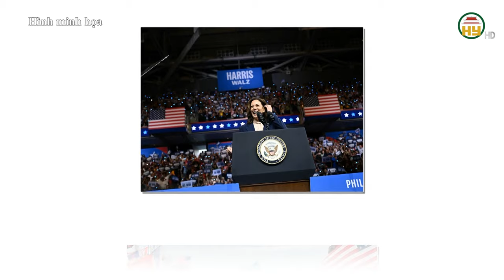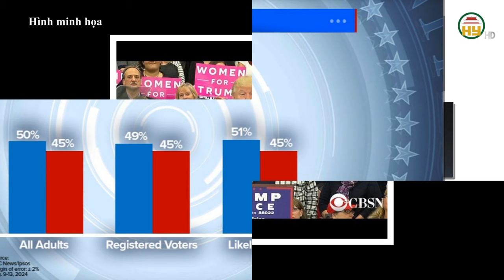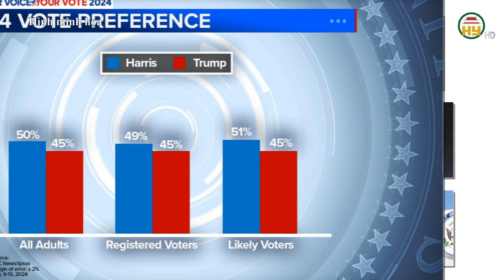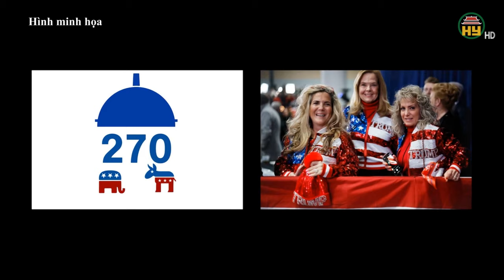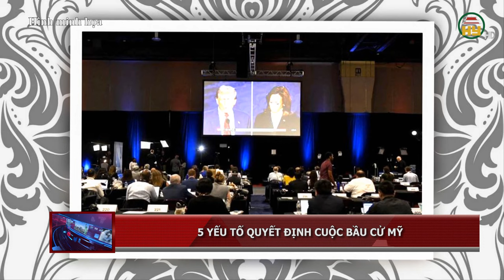Bầu cử Mỹ kịch tính đến phút chót: Khi nào có kết quả bỏ phiếu ?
Hưng Yên TV | Cuộc đua bầu cử giữa cựu Tổng thống Donald Trump và Phó Tổng thống Kamala Harris sẽ diễn ra vào ngày 5/11 tới. Câu hỏi được đặt ra là khi nào sẽ có kết quả bầu cử? Liệu có phải chờ đợi sau nhiều ngày như cuộc bầu cử năm 2020?
Xin mời xem thêm:
Tiktok: Truyền hình Hưng Yên
Facebook: Đài Phát thanh và Truyền hình Hưng Yên
Zalo: Đài PTTH Hưng Yên